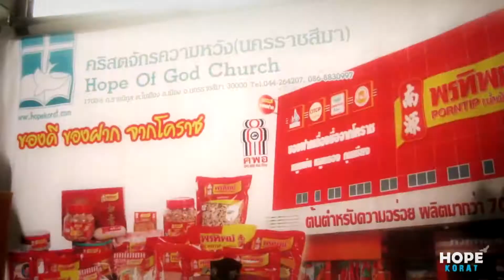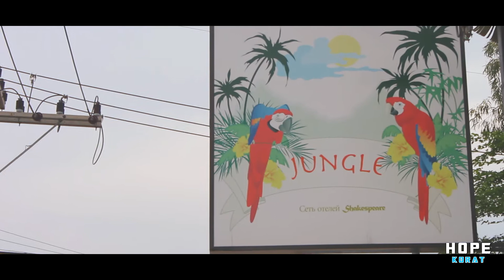ค่ายความรักผูกพัน 2014 By Hope Korat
A CHURCH BEYOND LIMITS
คริสตจักรที่เกินขีดจำกัด
1-5 พฤษภาคม 2014 ณ ศูนย์กีฬาภาคตะวันออก
เมืองพัทยา  จังหวัดชลบุรี